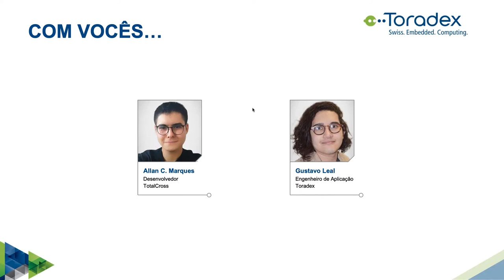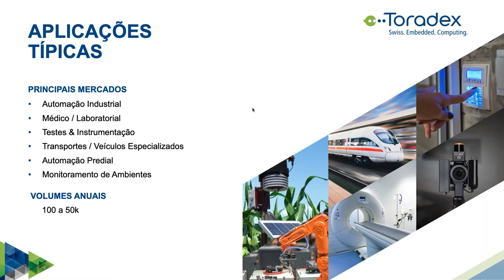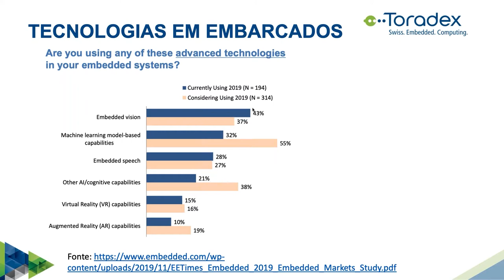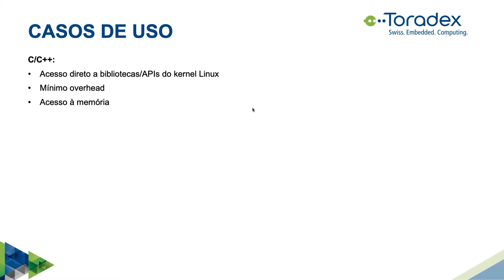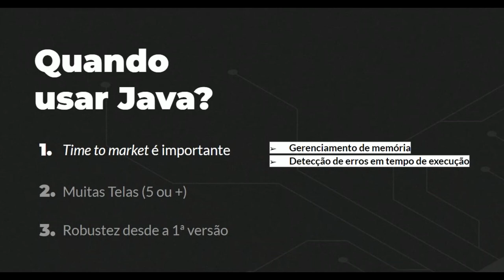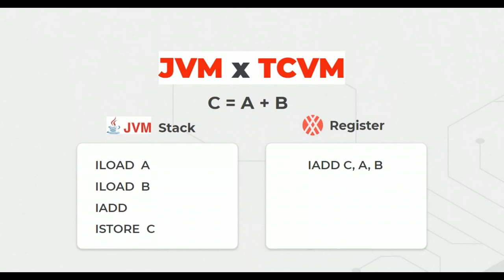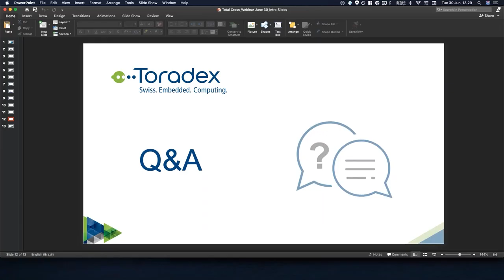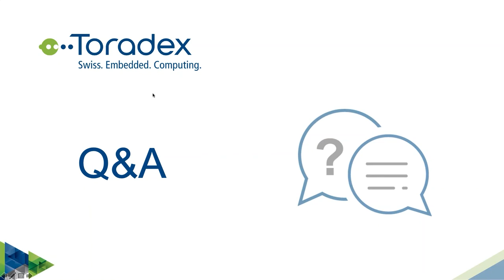Escolhendo a linguagem de programação para seu próximo projeto embarcado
Python, C/C++, JavaScript ou Java? Qual a melhor linguagem para seu projeto embarcado?

A escolha da linguagem de programação a ser usada no seu projeto embarcado é uma decisão que depende de vários fatores.

Em geral, deve-se procurar linguagens com as quais os desenvolvedores tenham familiaridade, de forma a gastar menos tempo com o aprendizado de uma nova tecnologia.

Ainda, a linguagem deve ser adequada aos objetivos da aplicação. Linguagens de mais alto nível - como Python e JavaScript - tendem a ser mais fáceis de usar e oferecem mais recursos prontos, o que ajuda a diminuir o tempo de desenvolvimento.

Linguagens de nível mais baixo - como C - requerem um pouco mais de trabalho e cuidado em relação a memória. Todavia, tendem a oferecer desempenho superior.

Algumas linguagens intermediárias como C#, Java e Kotlin trazem também frameworks que tentam equilibrar o melhor dos dois mundos: facilidade de desenvolvimento e baixo footprint e, portanto, alto desempenho.

Neste webinar, abordaremos alguns casos típicos no desenvolvimento de aplicações para Linux embarcado e discutiremos as possibilidades de linguagens a serem utilizadas.

Tópicos principais:
- Conheça as principais linguagens usadas no desenvolvimento de aplicações embarcadas
- Saiba como decidir qual linguagem utilizar no seu projeto baseado nos seus requisitos
- Como novos frameworks diminuem a complexidade no desenvolvimento mantendo alto desempenho e baixo footprint